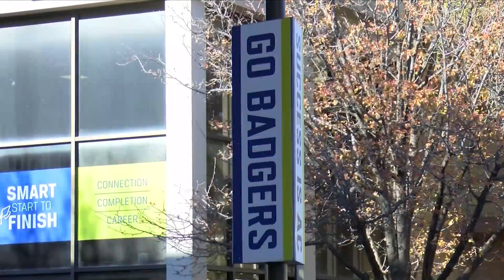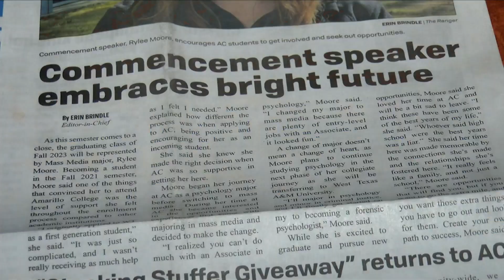Amarillo College commencement speaker overcomes adversity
Amarillo College student commencement speaker and soon-to-be graduate Rylee Moore has overcome childhood adversities to achieve success.